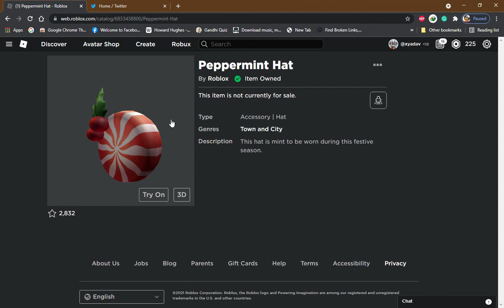How To Get Peppermint Hat Free | Roblox Promo Codes 2021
Item Name: Peppermint Hat
Item Type: Accessory | Hat
Description: This hat is mint to be worn during this festive season.